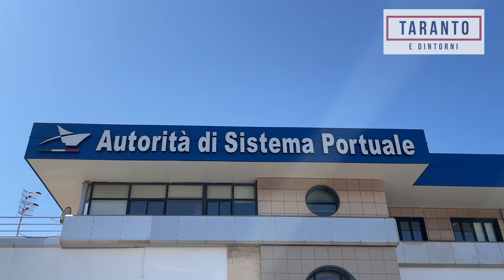Protocollo d’intesa per rilancio e salvaguardia dell’occupazione dell’area portuale di Taranto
Il Presidente della Regione Puglia, Michele Emiliano, e il Presidente dell’Autorità di Sistema Portuale del Mar Ionio, Sergio Prete, hanno firmato il protocollo d’intesa per la definizione di un quadro di interventi volto al rilancio e alla salvaguardia dell’occupazione nell'area portuale di Taranto.